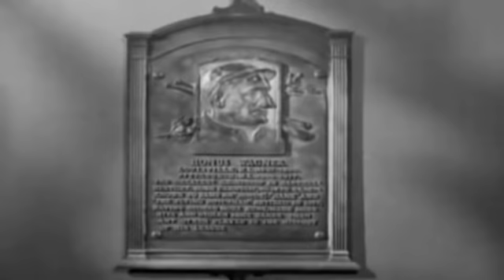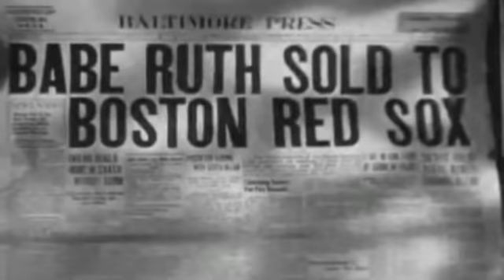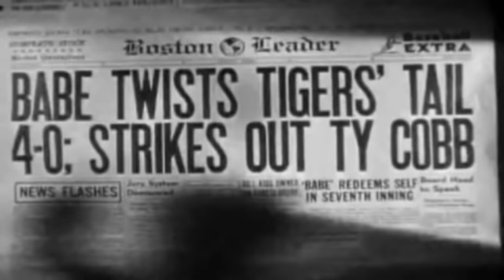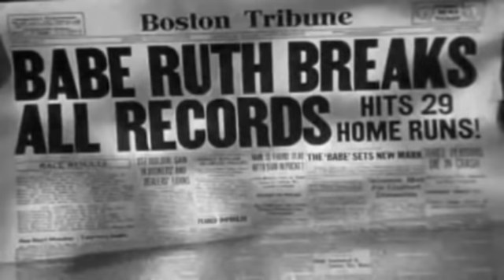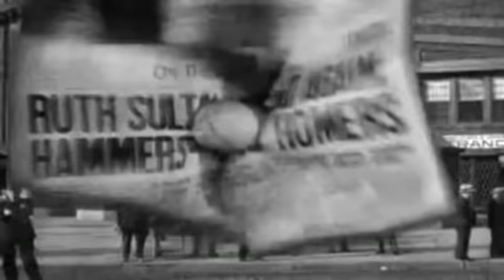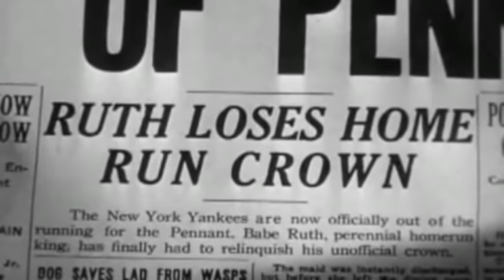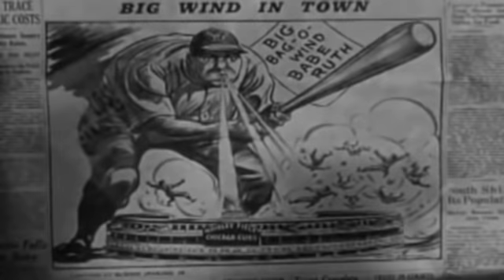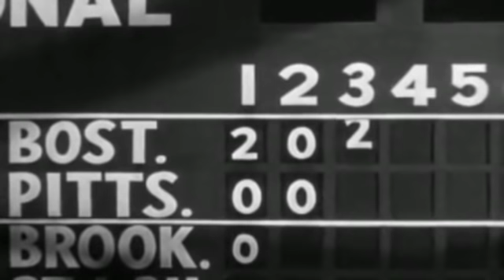The Babe Ruth Story - The Best of The Cinema Snob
The Cinema Snob reviews The Babe Ruth Story.  While he was busy being a baseball legend, Babe Ruth still found the time to cure cancer, save animals, and cause a crippled boy to walk!  What a guy!